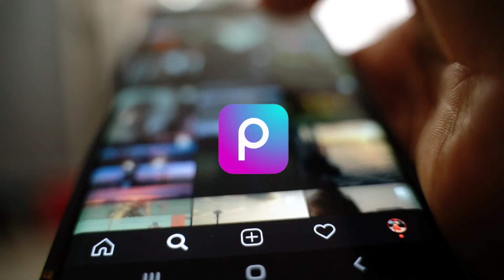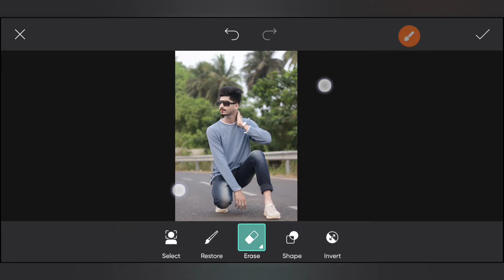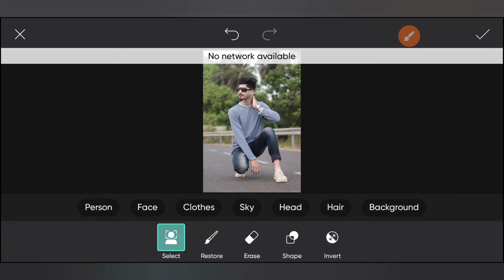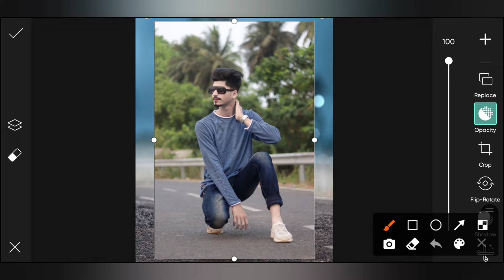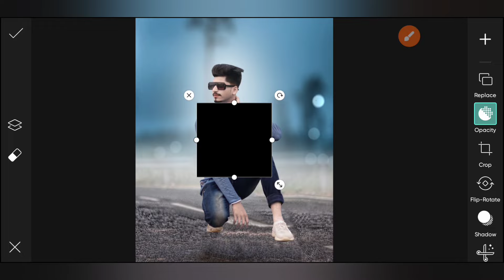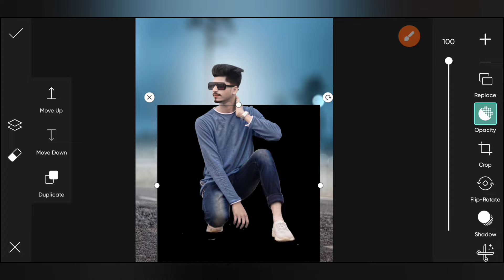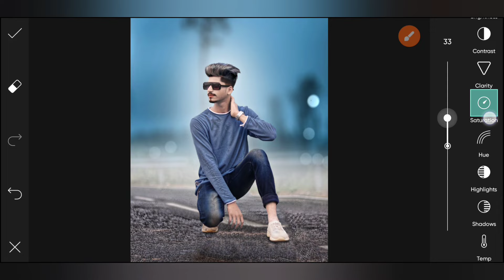CB photo editing बनाने का नया तरीका My secret trick | PicsArt photo editing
1. Photo editing PicsArt
2. PicsArt Tutorial
3. PicsArt photo editing
4. Lightroom photo editing
5. Autodesk photo editing
6. Snapseed photo editing
7. Editing Tutorial
8. Photo editing
9. photo editing
10. snapseed photo editing
11. editing
12. snapseed editing
13. picsart photo editing
14. skin smooth photo editing
15. photo editing app
16. photo editing apps
17. best photo editing
18. lightroom photo editing
19. photo
20. photo edit
21. new photo editing
22. picsart editing
23. online photo editing
24. photo editing online
25. oil pant photo editing
26. top photo editing apps
27. photo editing tutorial
28. oil paint photo editing
29. trending photo editing
30. photo editing snapseed